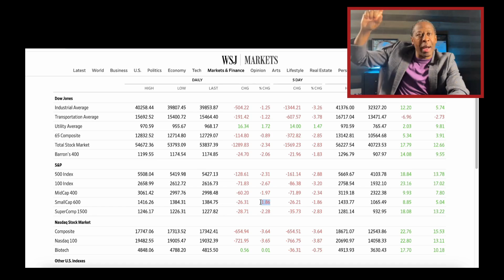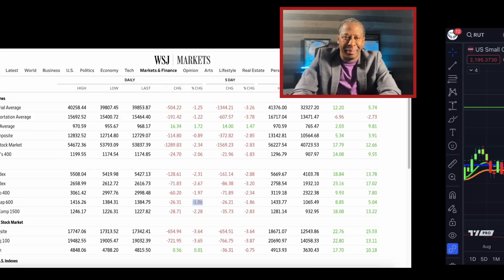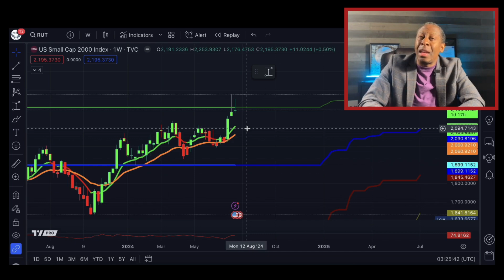Why the NASDAQ Drop Might Be Good News?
With the NASDAQ down by 3.6%, the S&P 500 down by 2.4%, and the Dow Jones down too, it’s time to focus on the Russell 2000! 🚀📈 Despite the dip, this sector is showing strong signs of outpacing everything else for the rest of the year. 📅✨

We're talking about a rotation from large-cap investments to small caps, as the Fed prepares to cut rates. 💸🔄 This shift could mean big gains for those who act now! 💰

❓How do you feel about the potential in small-cap investments?